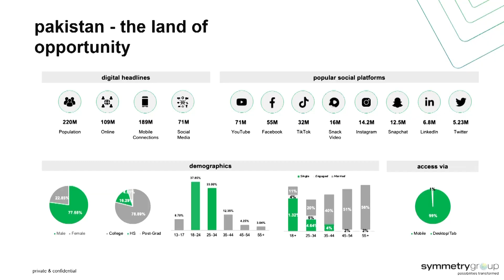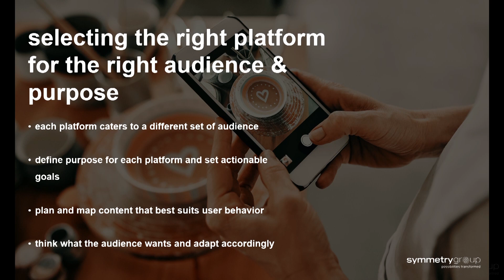Social Media in Retail – Best Practices and Strategies - Mr. Uzair Ahmed | FOR2022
Social Media in Retail – Best Practices and Strategies
Mr. Uzair Ahmed – Chief Operating Officer, Symmetry Group at the 2nd Pakistan Future of Retail Business Summit & Expo.

FOR2022, the biggest retail festival of the year aims to connect key players from the retail sector, from policymakers to logistics, e-commerce marketplaces to financial services, and mall operators to merchants for the first time under one roof in Lahore. A major expo will give the opportunity to all the solution providers, tech services, e-commerce marketplaces, and property management companies to showcase their products & services.